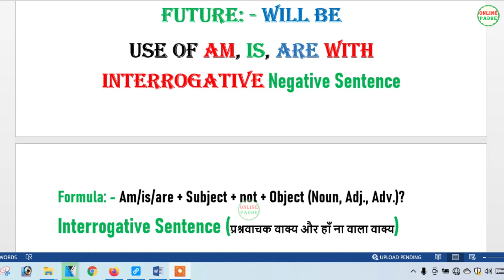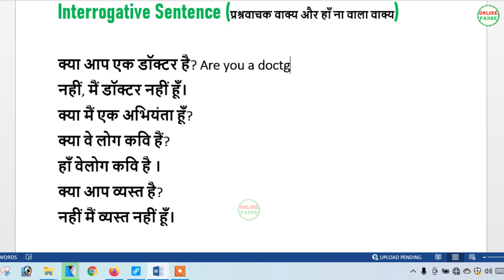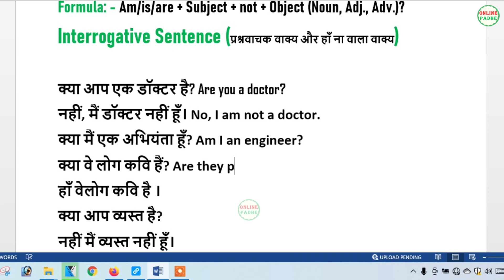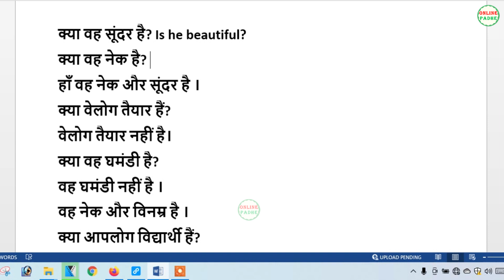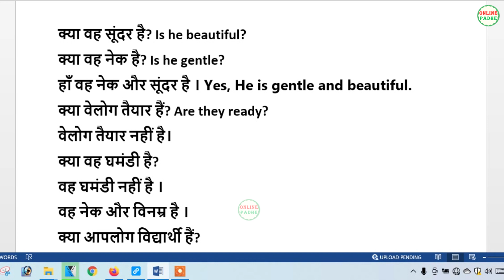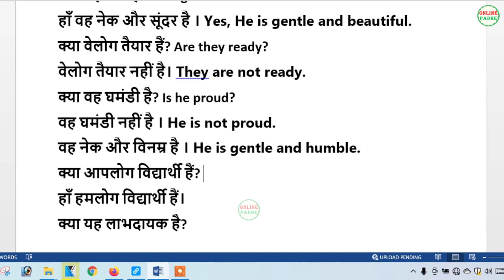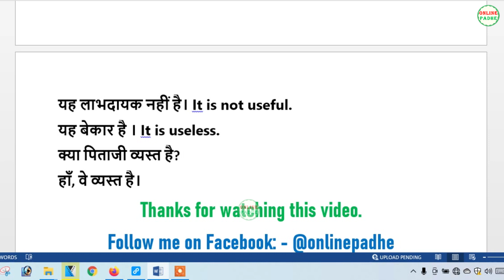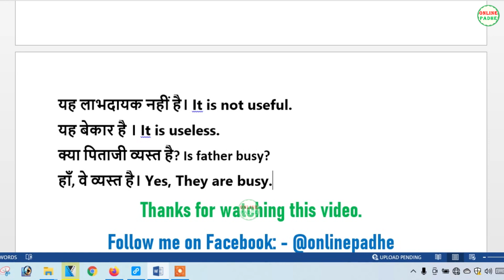Ex 06 Use of Am/Is/Are Interrogative Negative Hindi to English Translation Online Padhe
Welcome Friends on Online Padhe Youtube Channel. This Channel Provides Bihar Board All Subjects and English Materials For Class 9th,10th,11th and 12th, English Grammatical Materials, Informative Videos. Thanks for coming on my channel.